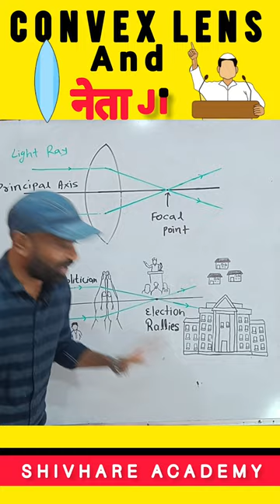Convex lens and नेता ji 😂 🔥🔥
This video explains the basic concept of convex lens in very funny way 😂😂🤣

यह वीडियो बहुत ही मजेदार तरीके से उत्तल लेंस की मूल अवधारणा को समझाता है 😂😂🤣

Convexlens convexlensexperiment coverging lens convexlensshort scienceexperinment experinment scienceshorts ShivhareAcademy.